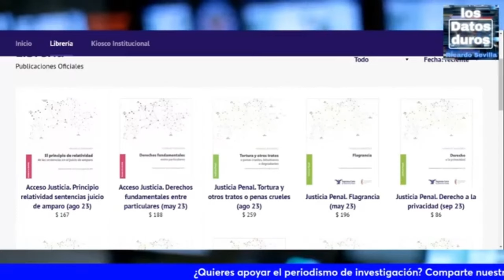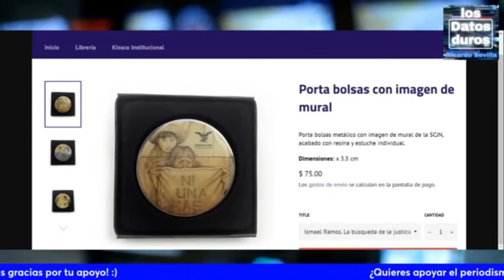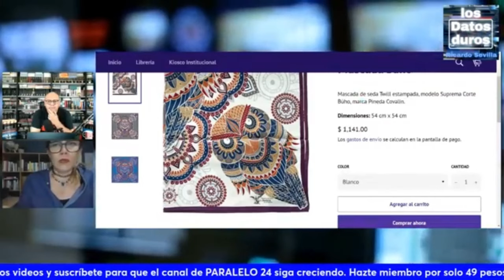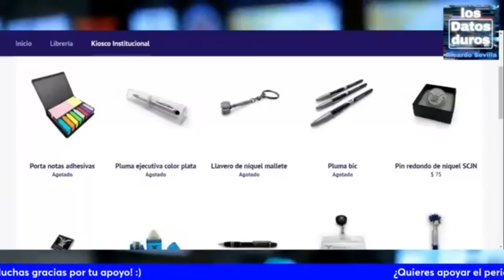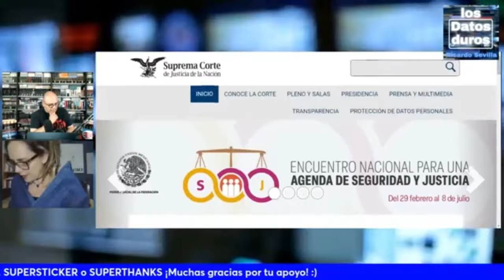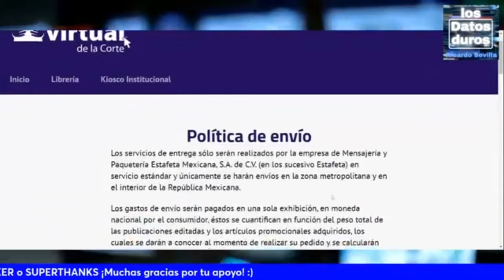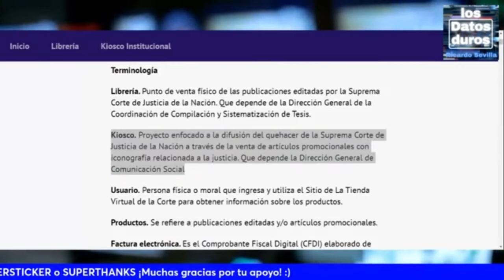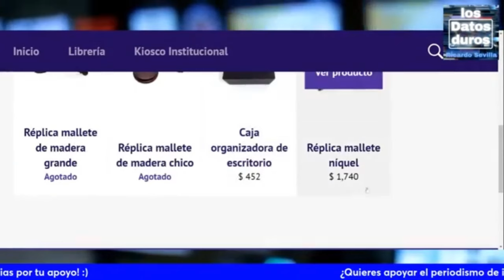La Suprema Corte lucrando con el lema "NI UNA MAS"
Venden plumas, sacapuntas, llaveros, mascadas! SCJN